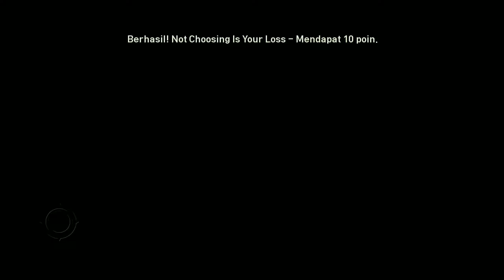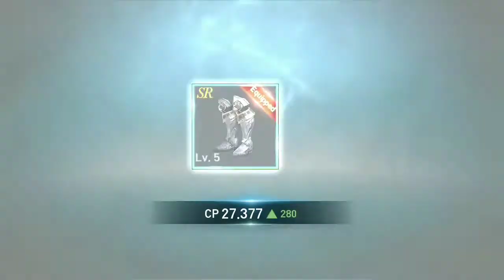Melawan Orc Warchief || Lineage 2 Revolution Part 7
Disini Gua Memainkan Salah Satu Game Android Berjudul " Lineage 2 Revolution ".

Pokoknya Tonton Aja Keseruannya 😁😂

Pokoknya Salalu Sehat Dan Jangan Lupa Ngegame Setiap Hari 🤣:v